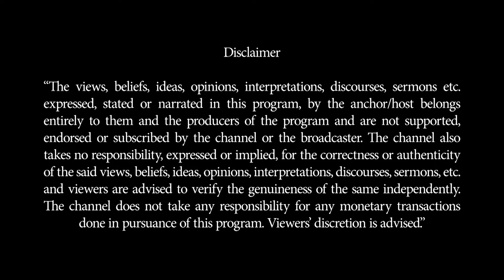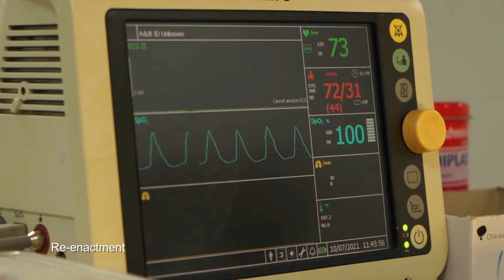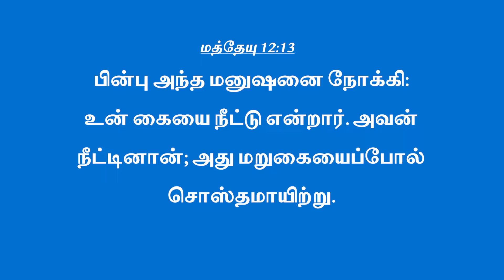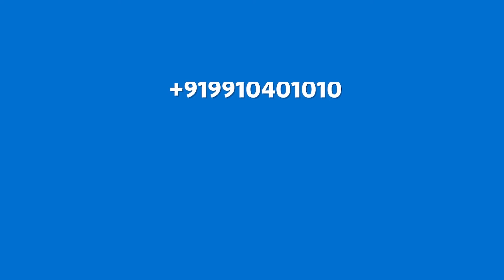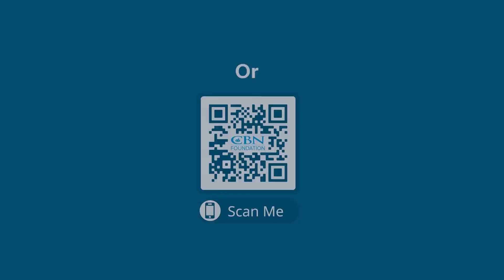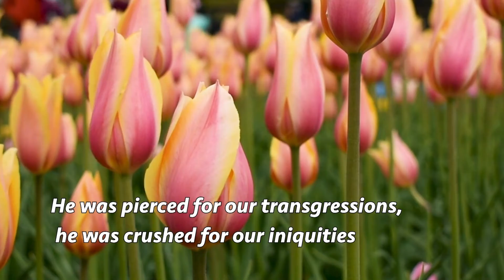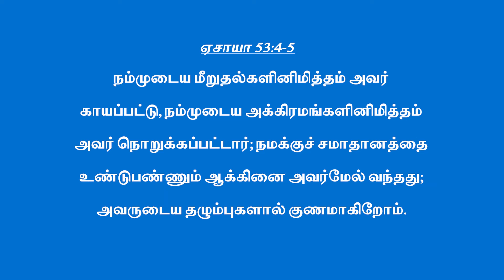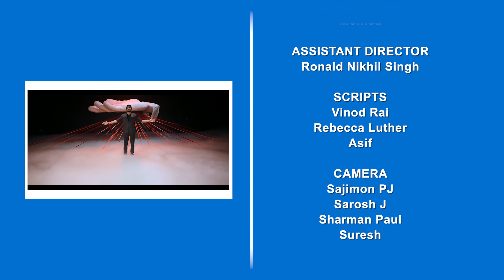திருப்புமுனை I தேவன் தரும் உடல் ஆரோக்கியம் | EPI 11th _ FEB_ 2022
Thiruppumunai is a daily Tamil show based on real-life stories of ordinary people living extraordinary lives through the power of God. It draws attention to problems that we face as individuals and as a society and presents us with solutions as the show progresses.

Whatever you do, work at it with all your heart, as working for the Lord, not for men, since you know that you will receive an inheritance from the Lord as a reward. It is the Lord Christ you are serving.  Colossians 3:23-24